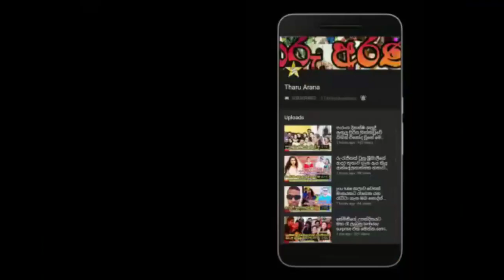තව කෙනෙක් ගැන සිතුවිල්ලට මගේ හිතේ ලොකු ඉඩක් වෙන්වෙලා.menaka rakapakshe